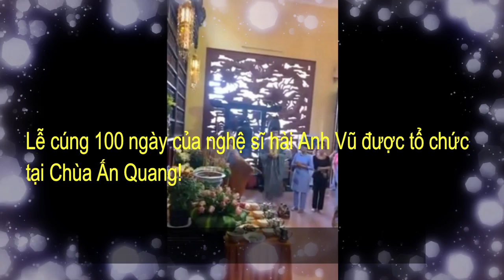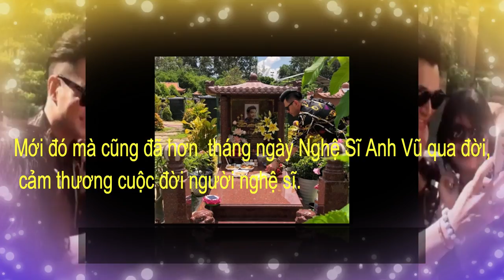Leon Vũ Và Andy Thái Đến Chùa Ấn Quang Thăm Viếng Cố Nghệ Sĩ Anh Vũ